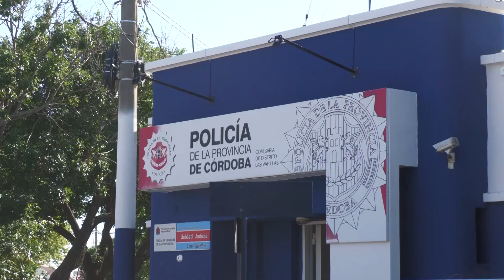POLICIA NOMBRAMIENTO LUIS TEJEDA - ABRIL 2024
El Comisario Luis Tejeda, fue nombrado para la Jefatura de la Zona 2 de la Departamental San Justo. Mientras tanto, continúa con su cargo de Comisario de la ciudad de Las Varillas, hasta tanto llegue el nombramiento para la dependencia local.